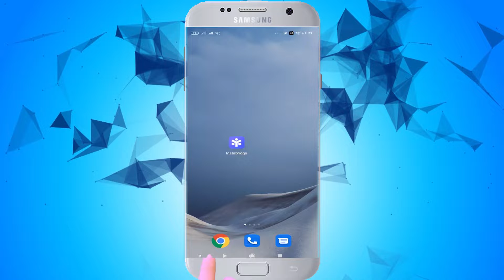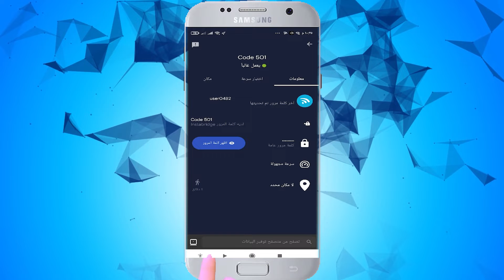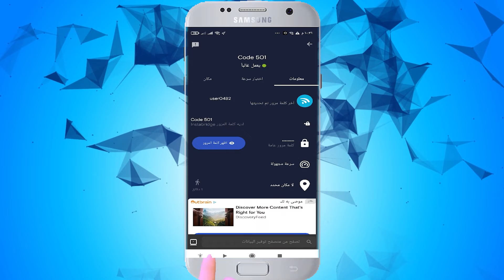افضل واسهل برنامج لمعرفة كلمات سر الشبكات بضغط زر للجوال😎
طريقة تحميل البرنامج مجرد ما تكتب instabridge على متجر ابلاي  راح يظهر عندك  حملو وان شاء الله بتكون استفدت من البرنامج
وطبعا شكل البرنامج ظاهر عندكو في الفيديو
ما تنسى الاشتراك والتفاعل وشكرا للجميع